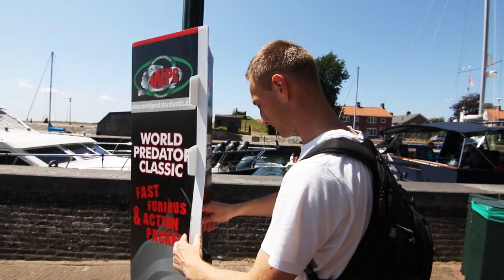DE VLOER IS LAVA! Freerun challenge!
DE VLOER IS LAVA! Freerun challenge! Wij hebben net zoals Prankster, Dylan Haegens en anderen ook de vloer is lava challenge gedaan!

Net als bijvoorbeeld Prankster & Dylan Haegens hebben wij de vloer is lava challenge gedaan op onze maar wel op onze freerun (Parkour) manier! Dus niet uit een bootje in Walibi!
Ook wel bekend als: THE FLOOR IS LAVA!

Bij deze challenge hebben wij Jes&Joe uitgedaagd.
Check ook hun kanaal voor meer challenges!

⇨ Elk avontuur is weer iets om naar uit te kijken!